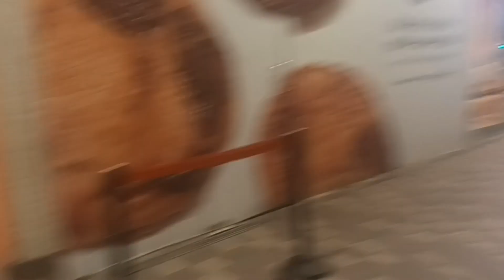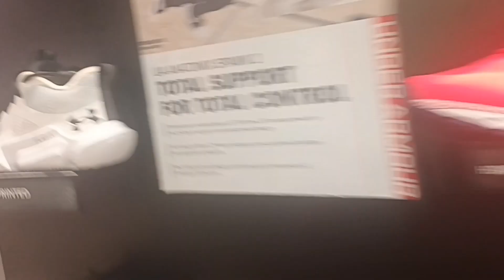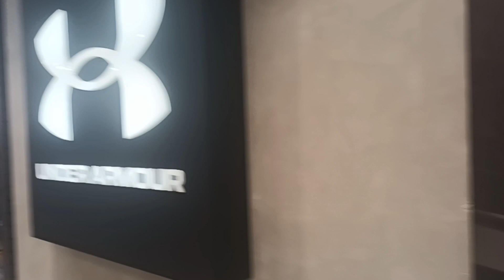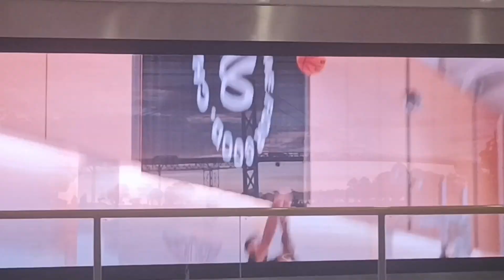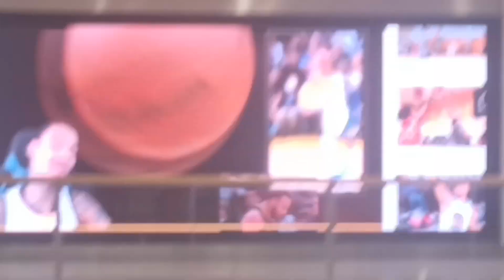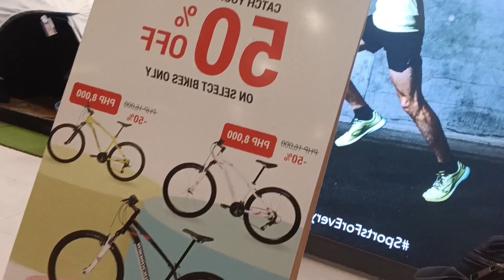Meeting with my batch mates in MOA. Co officers Pinagsarong Bicolana FEU Chapter/Jinky Lim Channel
Meeting with my batchmates in MOA